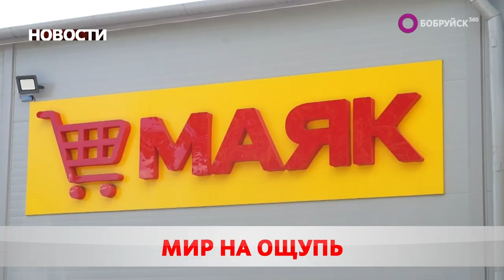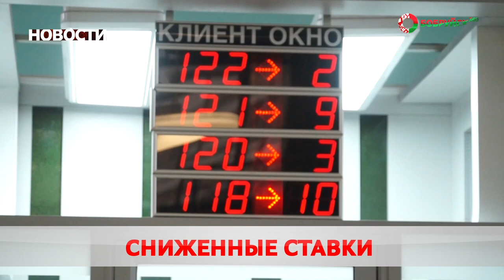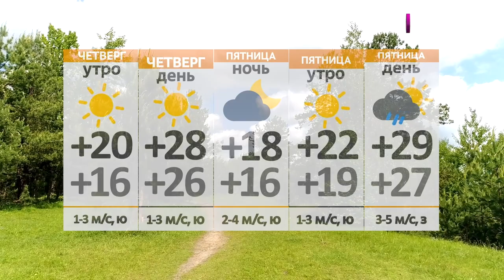Новости 03 08 22